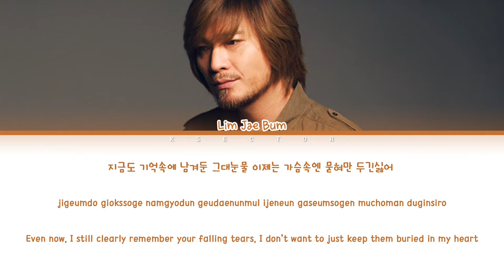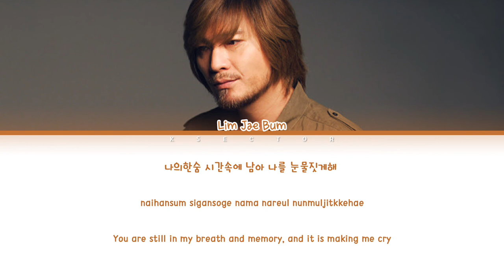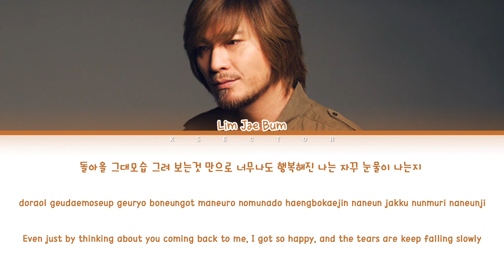Lim Jae Bum (임재범) - Where are you (그대는 어디에) [Color Coded Lyrics Han/Rom/Eng]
By - KSECTOR

Song: Where are you (그대는 어디에)
Artist: Lim Jae Bum (임재범)
Album: Desire To Fly (Vol.2)
Year: 1997